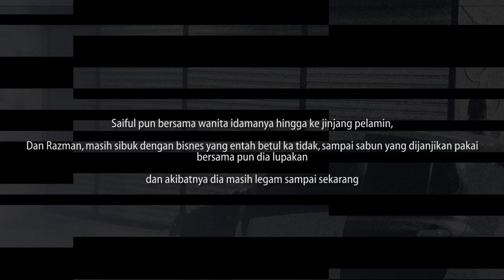Mampu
Actor : Mohd Saiful
: Pendekar Laut Semporna Bosku

Actress : Siti Fatimah (jejari comel)

Videographer : Shadan Mohd Yakin
Editor : Sent Fai

product : sabun bayu

Follow : Ohh Sempornaku
: BAYU Ohh Sempornaku
: Ohh Sempornaku